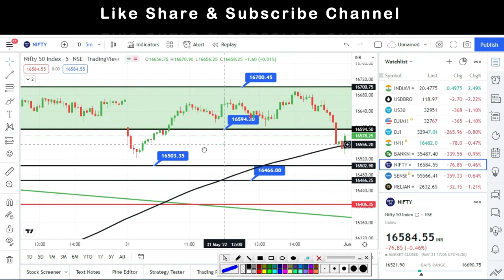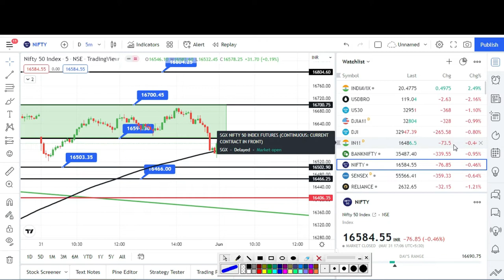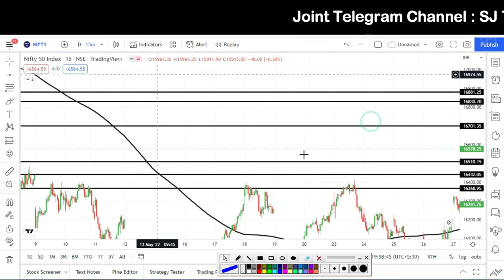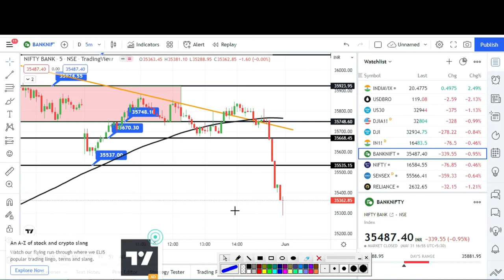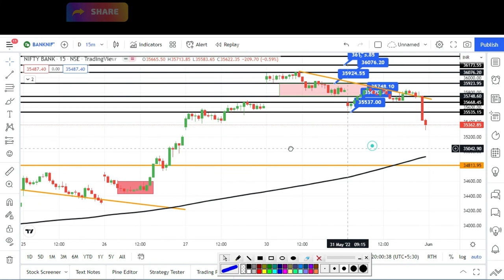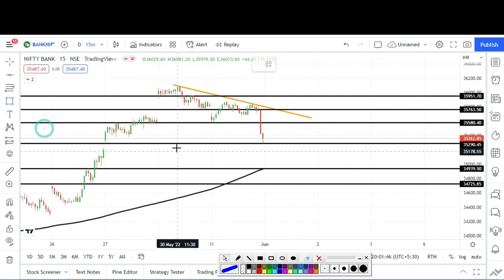Nifty & Bank Nifty Prediction 01 June22 l Bank Nifty & Nifty Analysis & Option Strategy lSJ Traders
Nifty & Bank Nifty Prediction l  Bank Nifty & Nifty Analysis & Option Strategy  l Stock Analysis l 01st June 22 l SJ Traders

2) नए डीमैट खाते के लिए नीचे लिंक खोलें (new Demat Account open link)

5) NIFTY, BANK NIFTY Option में हर रोज़ दिन के 2000 से लेके 20000 कमl कर देगी ये

 2) Search name in Teligrame SJTRADERS1

Topics Covered :-
Topics covered:
bank nifty options for tomorrow,
nifty tomorrow,
nifty prediction,
banknifty analysis,
CNBC LIVE,
sensex today live,
sensex,